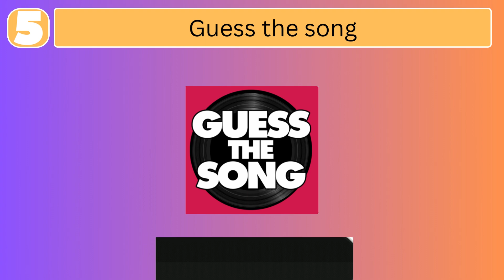GUESS THE SONG 2023| VIRAL SONG MUSIC QUIZ| 3 SEC GUESS SONG CHALLENGE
GUESS THE SONG | ENGLISH VIRAL SONGS | FAMOUS TIKTOK SONGS